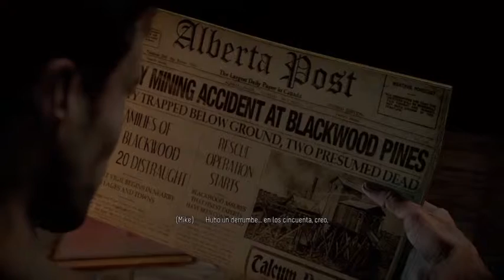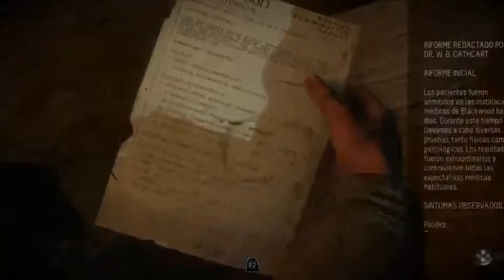Until Dawn Walkthrough (Parte 9)